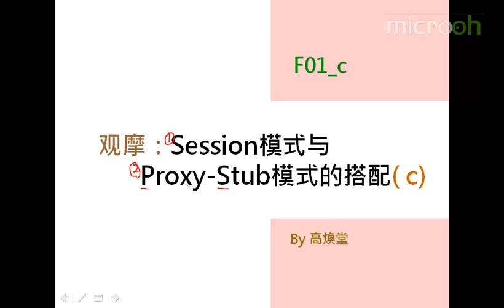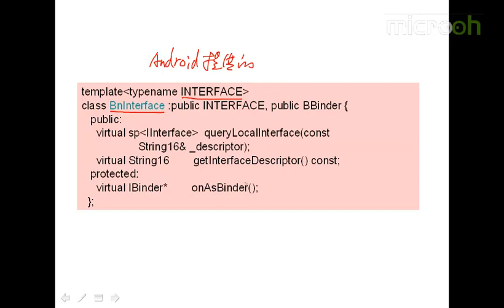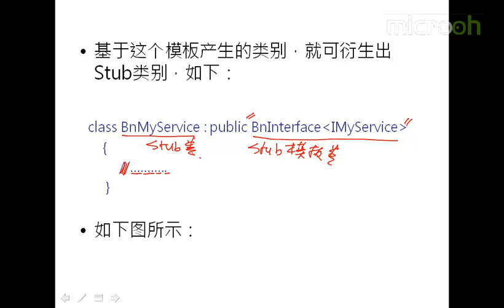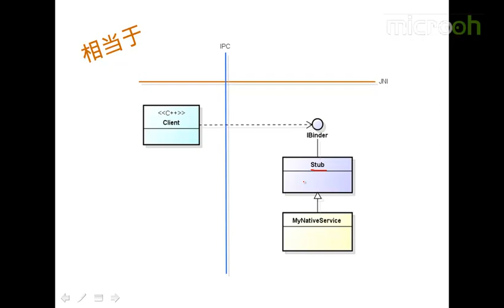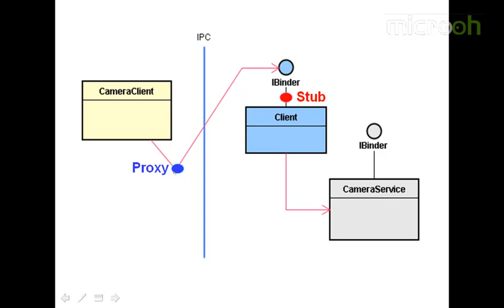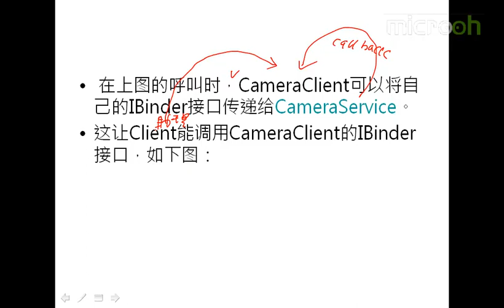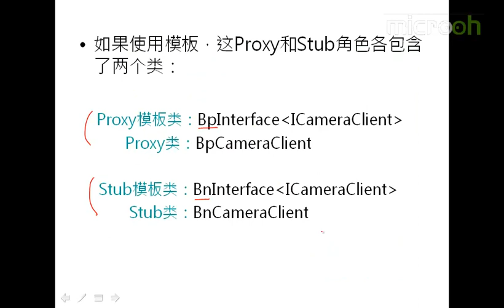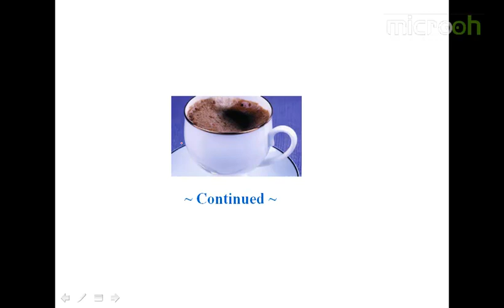android架构之观摩Session模式与Proxy Stub模式的搭配3 观摩Session模式与Proxy Stub模式的搭配c